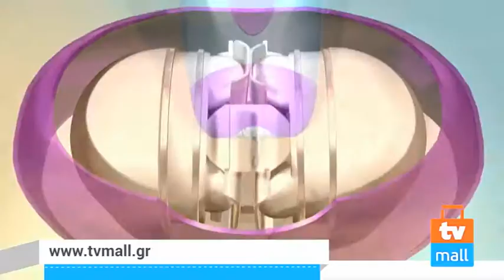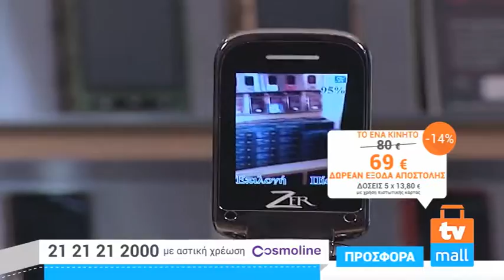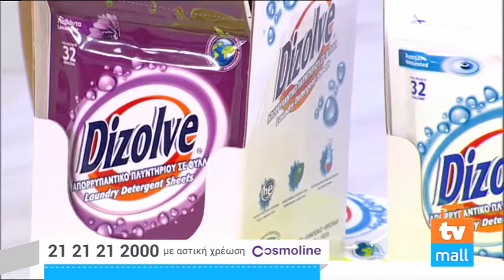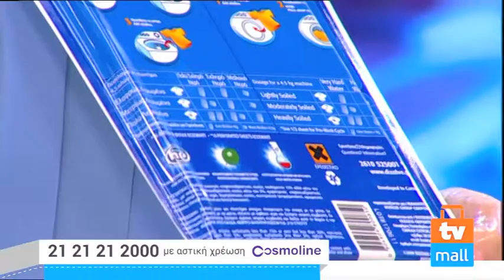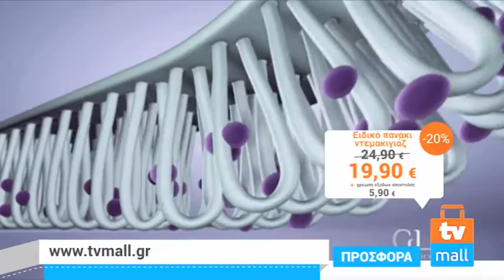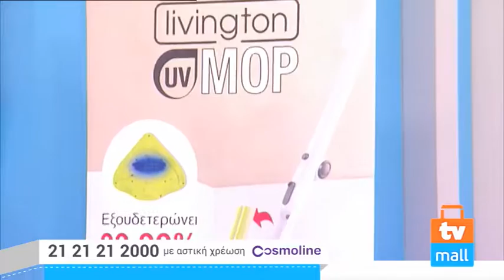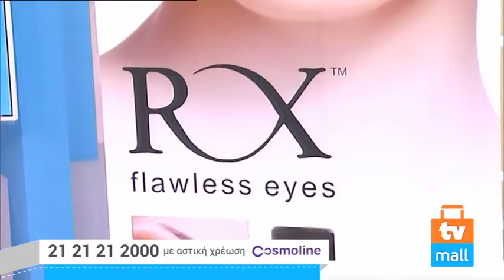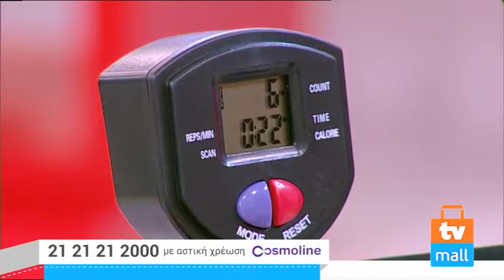TVMALL ΕΚΠΟΜΠΗ 508-21/08/2016